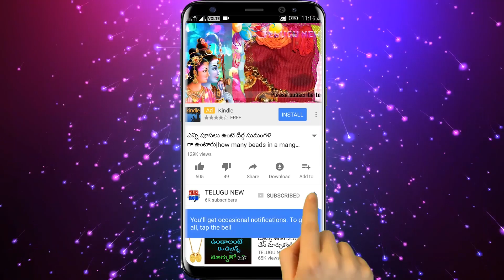అప్పు తీర్చాలనుకునేవారు మంగళవారం రోజు ఇలా చేస్తే మీ అప్పు తీరిపోపోయి అప్పులు ఇచ్చే స్తాయికి వెళ్తారు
అప్పు తీర్చాలనుకునేవారు రేపు మంగళవారం రోజు ఇలా చేస్తే మీ అప్పు తీరిపోపోయి అప్పులు ఇచ్చే స్తాయికి వెళ్తారు లేదా అప్పుల్లో కూరుకుపోతారు